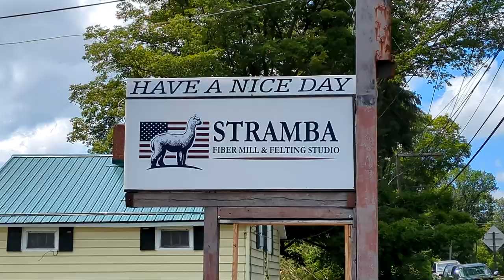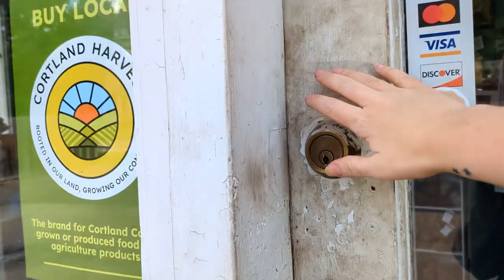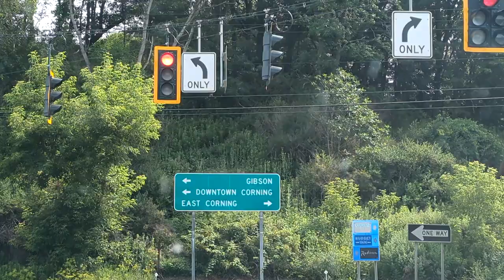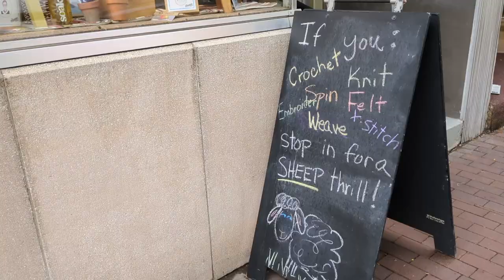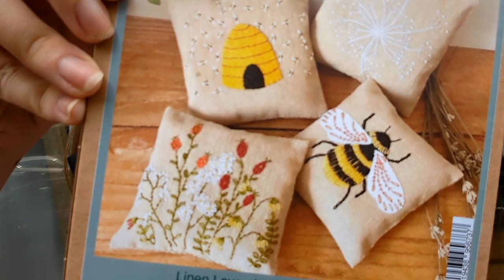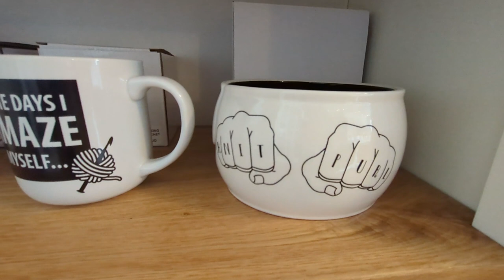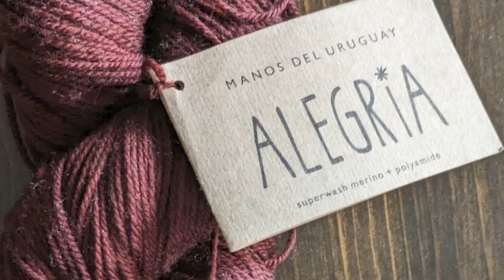NY FIBER TRAIL Southern Tier Local Yarn Stores: LYS Shopping Central New York Knitting Shops & Haul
Explore the NY Fiber Trail with me this summer!  This episode is about the LYSs  in the Southern Tier region.

00:00 Intro
00:34 Stramba Fiber Mill
03:25 Yarns N' More
07:37 Wooly Minded
11:42 Rabbit Row Yarns & Haberdashery
14:50 - Red Bird Fiber Arts